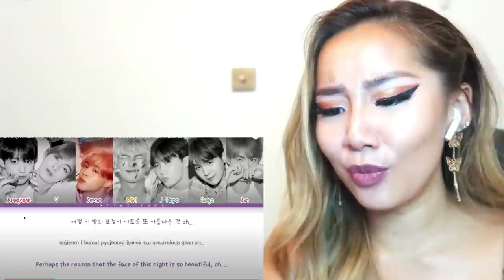THEY DID THAT?! 😲 BTS 'MIKROKOSMOS' SONG & LOVE YOURSELF SPEAK YOURSELF TOUR 💜 | REACTION/REVIEW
This is my reaction to BTS 'Mikrokosmos' lyrcis & live + Ending at 'Love Yourself Speak Yourself Tour' The Final in Seoul
Intro visual: @danial_visual_
I hope you enjoy this video guys! Please leave any other suggestions for what videos I should react to next. ❤️
Chiuune in next time